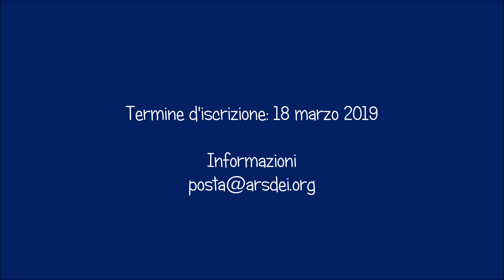Sobrio International Competition for Young Pianist